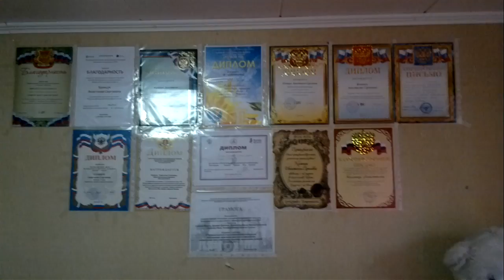nokia n8 021